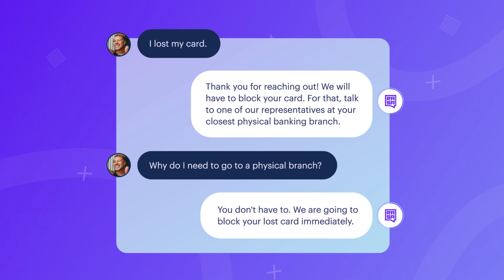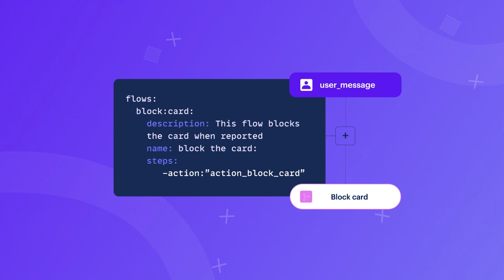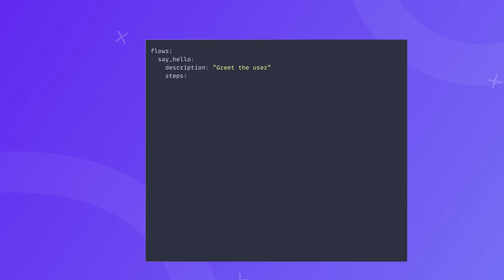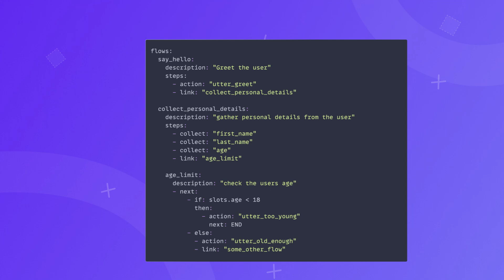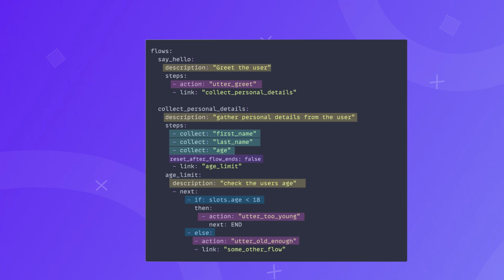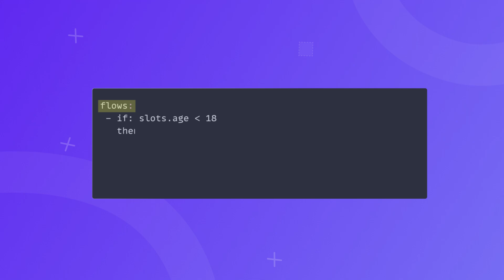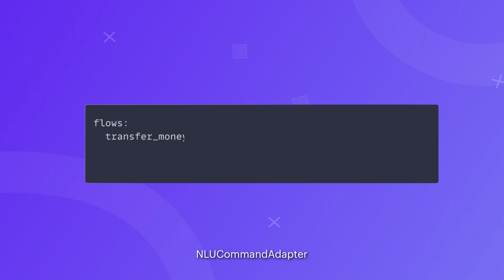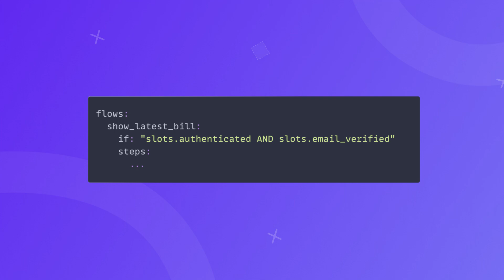Conversational AI Assistants with CALM: Flows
In this episode, you will learn the fundamentals of flows and the building blocks that flows consist of. You will also learn how your assistant can start the flows and how you can make modifications to the flows to improve your assistant's performance.

Do you have questions or feedback? Share it on Rasa developer forum

This series is created using rasa-plus v.3.7.8